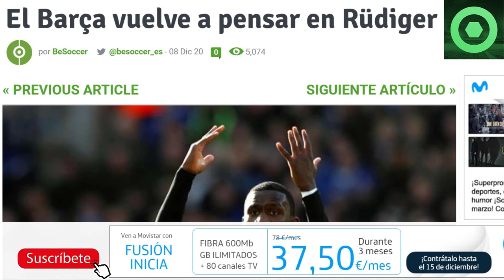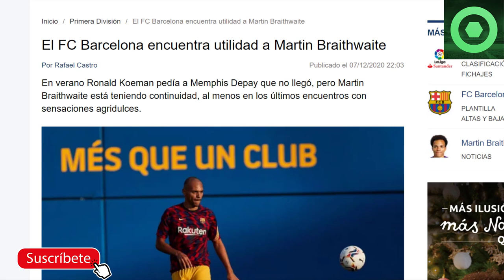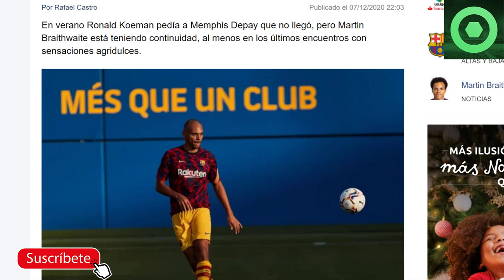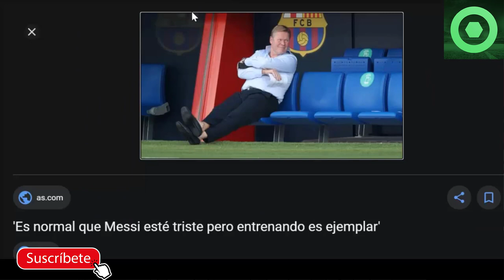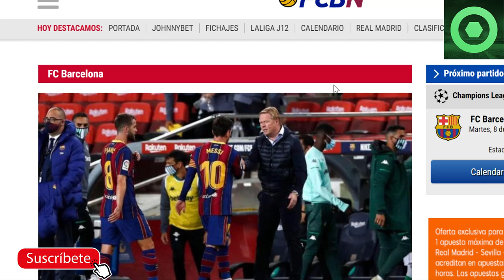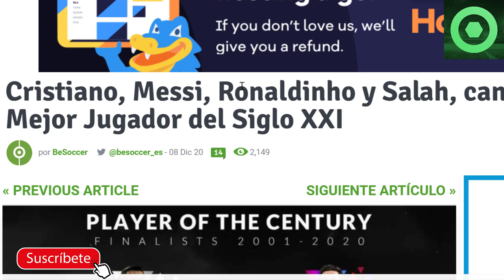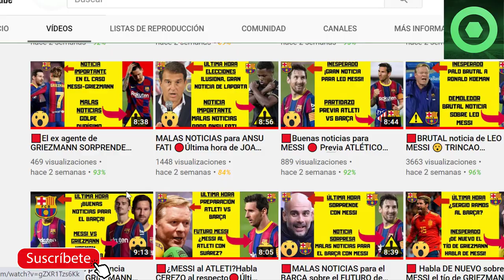🏮GRAN noticia de LEO MESSI 🔴 KOEMAN se pronuncia sobre MESSI 🟡EL BARÇA quiere CRACK del CHELSEA 🏮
En este video detallamos varias noticias del FC Barcelona, como el interés del Barça por el jugador del Chelsea Antonio Rudiger, el gran momento de Braithwaite en el equipo, las palabras de Ronald Koeman sobre Lionel Messi, y la candidatura de Leo Messi a mejor jugador del siglo XXI.

Fuentes:
fcbarcelonanoticias
besoccer
fichajes com